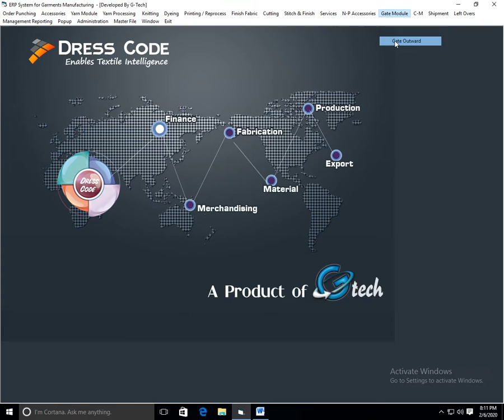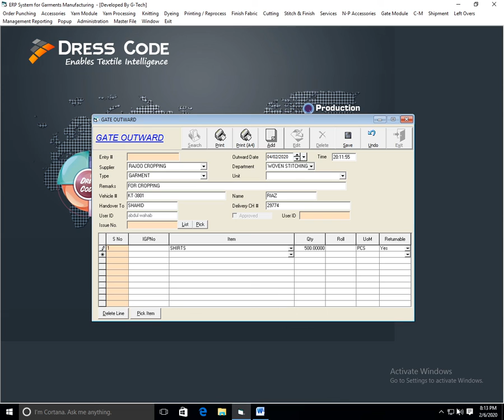ERP gate Outward video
In this video you learn how to make Gate Outward entry in ERP software